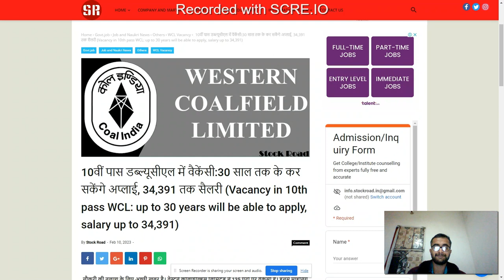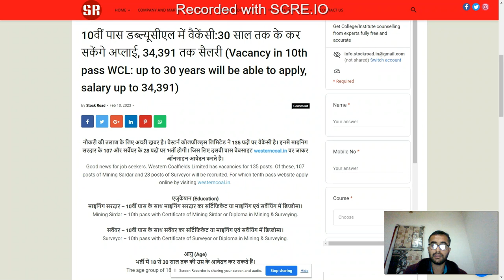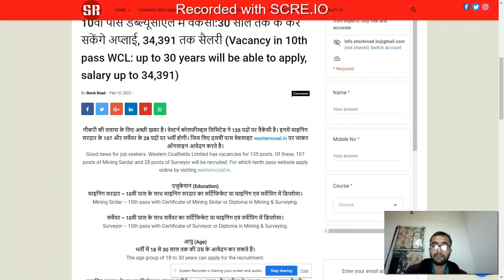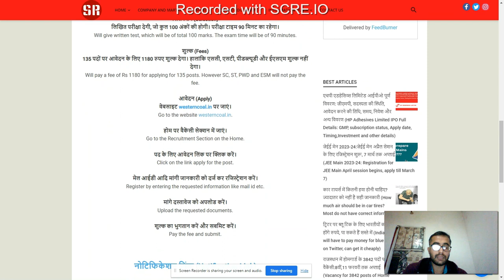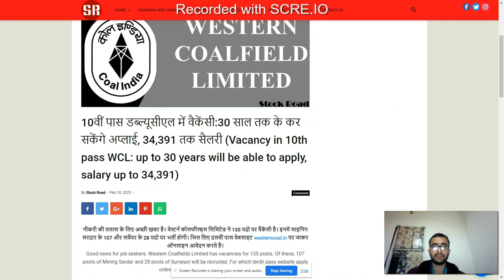WCL Vacancy 2023-24,Online Apply Now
10वीं पास डब्ल्यूसीएल में वैकेंसी:30 साल तक के कर सकेंगे अप्लाई, 34,391 तक सैलरी (Vacancy in 10th pass WCL: up to 30 years will be able to apply, salary up to 34,391)